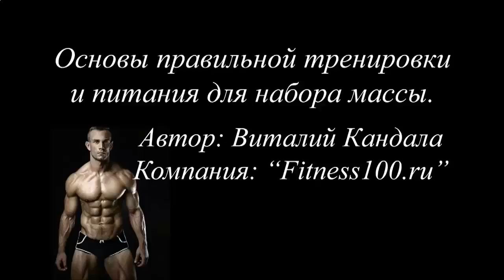Накачать мышцы после 50 лет